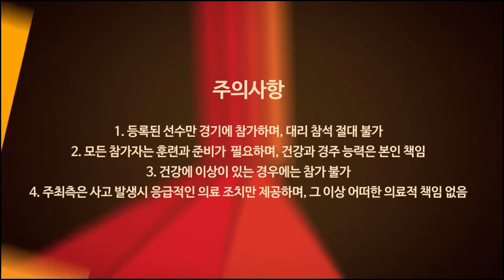JoongAng Seoul International Marathon (Erica Ng Joe Yin)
Special thanks to JoongAng Seoul International Marathon Organizer for the welcoming video. Much appreciated.